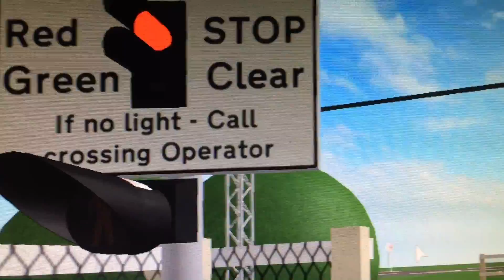Hellsham foot crossing roblox with Jamietass :)